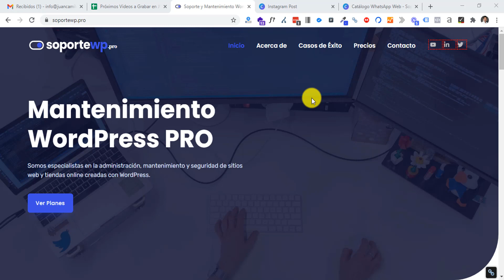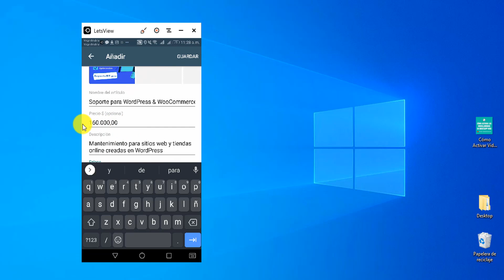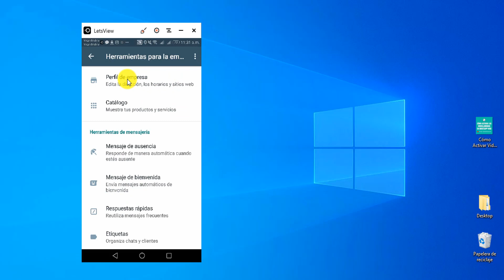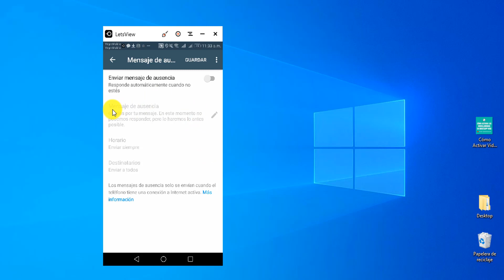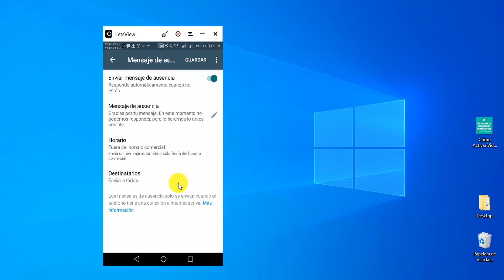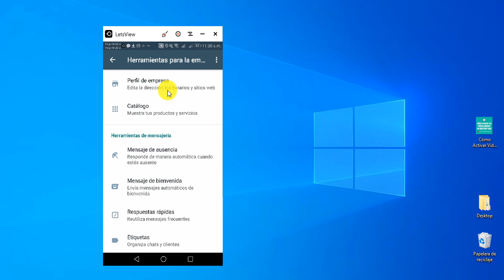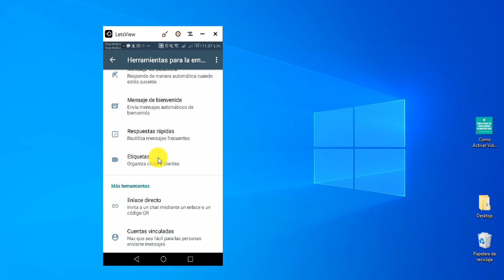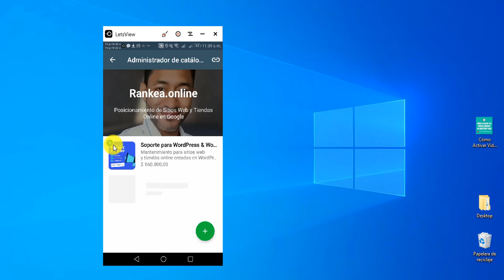Cómo CREAR un CATÁLOGO en WhatsApp Business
Aprende a crear un catálogo en WhatsApp Business para que destaques productos y servicios, y atraigas más clientes a tu negocio.